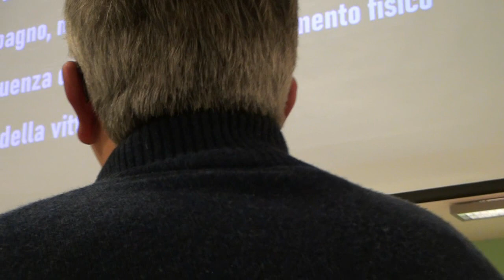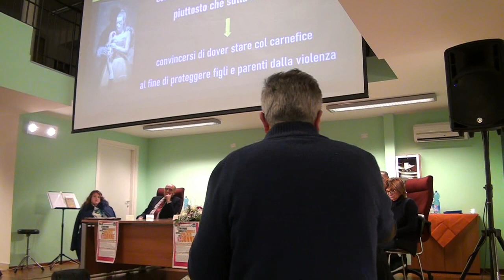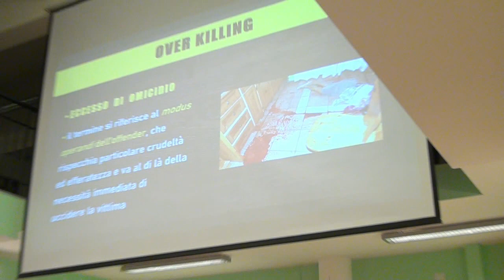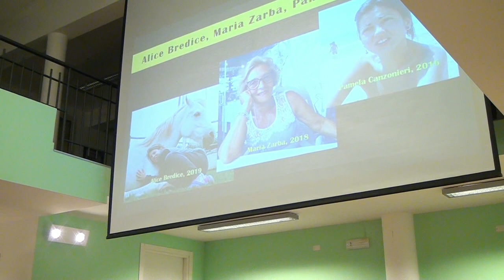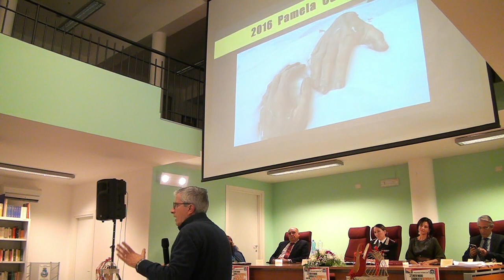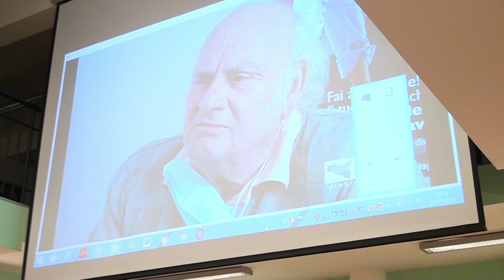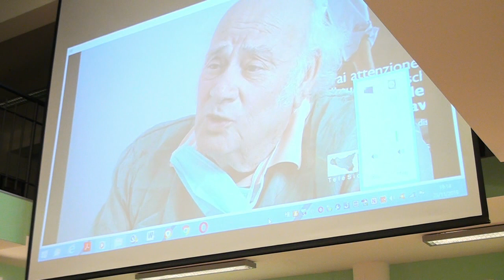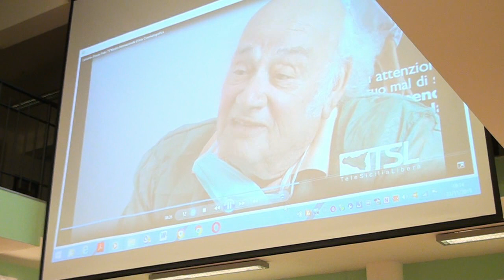“Indìgnati con noi” - Diciamo BASTA alla violenza sulle donne –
Sabato 23 novembre ore 17 -
Biblioteca comunale “G. Verga” Santa Croce Camerina